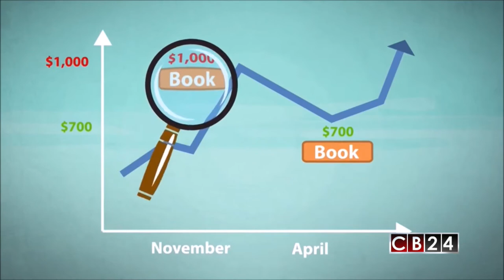Al Cierre: Emprendedores se fortalecen en Costa Rica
Desde una novedosa forma de ir al trabajo acompañado de compañeros de labores, hasta una nueva forma de encontrar ofertas en reservaciones de hoteles, son parte de las innovaciones que tienen activados un grupo de emprendedores en Costa Rica, y esta buena noticia es tema de nuestra más reciente edición de Al Cierre.

La Cámara de Comercio Israelí Latinoamericana, capítulo Costa Rica, ha venido apoyando iniciativas como estás para impulsar las ideas de jóvenes emprendedores que luchan por alcanzar el sueño de constituir sus propias organizaciones.

Partiendo de las experiencias de éxito en el mundo del emprendimiento que ha impulsado a Israel, en esta edición de AL CIERRE, expertos comparten información que revela que esa nación de medio oriente, tiene la mayor concentración de innovación e iniciativa empresarial del mundo.

Israel tiene una "start up" por cada 2000 habitantes y la mayor inversión de capital de riesgo a nivel internacional.  Acompáñenos a conocer estas historias de vida, de cómo una necesidad impulso una idea emprendedora y cómo esa idea se convirtió en un negocio.

Esta vez en Al Cierre, Gustavo Velazco conversa con Doron Nadivi, vicepresidente de desarrollo de negocios para  Pruvo Latinoamérica, Emprendedor, Bloguero y Escritor de libros, quien impulsa en la región un sitio gratuito para los turistas que hacen reservas en línea, conocido como Pruvo, una aplicación que  detecta cuándo el precio de una reservación baja y se lo notifica al usuario con el fin de que realice una nueva para aprovechar el descuento y cancele la reservación previa.

Entrevista a Hugo Sánchez, Co-fundador de Imagine xyz, Profesor de la Escuela de ingeniería del Tecnológico de Costa Rica, quien junto a un grupo de jóvenes maneja la experiencia de crear un espacio para el diseño y elaboración de nuevas empresas.

Y habla con Raúl Martín, gestor de la Agencia Universitaria para la Gestión de Emprendimiento de la Universidad de Costa Rica (AUGE) y promotor de la start up Workride,  una plataforma móvil de carpooling, con la cual una persona comparte su viaje rumbo al trabajo con otros compañeros que dejan sus vehículos en sus casas.

Los invitamos a disfrutar 30 minutos de análisis a profundidad del panorama y las perspectivas del Emprendedurismo en Centroamérica, en esta nueva edición de Al Cierre por CB24.tv.

Redacción CB24